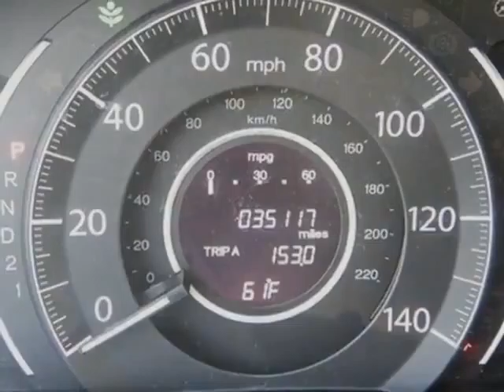2014 Honda CR-V 2WD 5dr EX-L SUV - Rock Hill, SC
Honda Cars of Rock Hill, Rock Hill, SC - 1